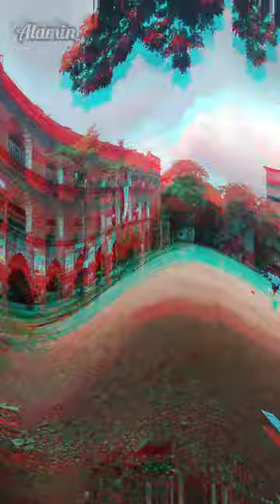A short Visit Kabi Nazrul Govt. College Dhaka 1100